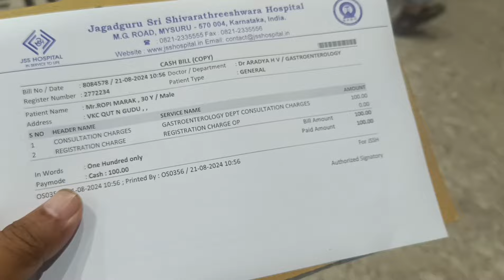ANGA KIDNEY PALNA REBARA TANGKA NAGANA